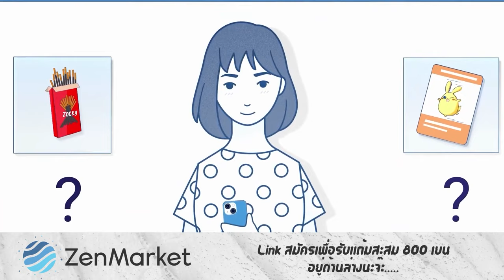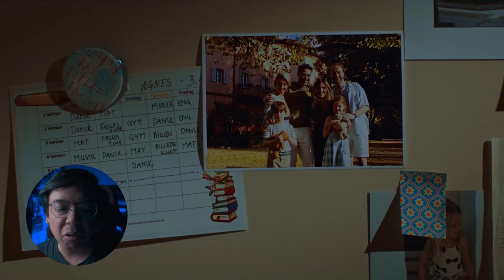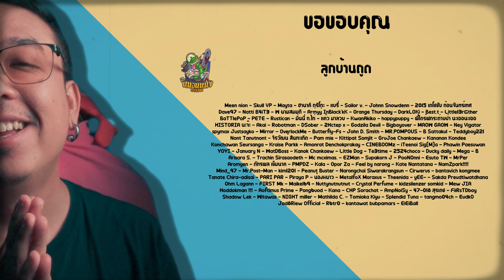วิเคราะห์ Speak No Evil [ หนอนหนัง ]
กดที่ link นี้ เพื่อรับฟรีแต้มสะสม 800 เยน! นำไปใช้ชำระค่าส่งระหว่างประเทศได้
Zenmarket เว็บช่วยสั่งของจากญี่ปุ่น ที่จะทำให้การสั่งของจากญี่ปุ่นเป็นเรื่องง่ายๆ สามารถกดสั่งจากเว็บญี่ปุ่นดังๆเช่น Yahoo! Auctions, Mercari, Rakuten, Amazon.jp ฯลฯ ได้ด้วยตัวเอง คิดค่าบริการเรทเดียว 500 เยน/ชิ้น เลือกวิธีจัดส่งได้เองหรือจะเก็บไว้หลายๆชิ้นแล้วรอส่งพร้อมกันก็ยังได้เพราะเขาเก็บสินค้าให้ฟรีตั้ง 60 วัน! มีแอดมินชาวไทยคอยให้บริการ การันตีความน่าเชื่อถือด้วยจำนวนผู้ใช้กว่า 1.5 ล้านคนทั่วโลก!

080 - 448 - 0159